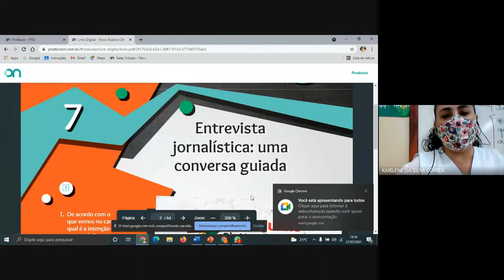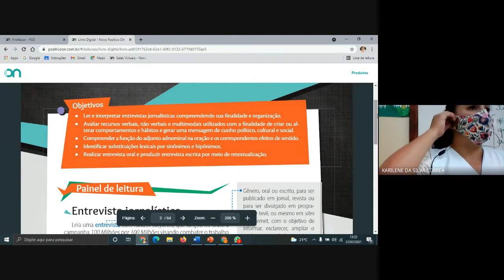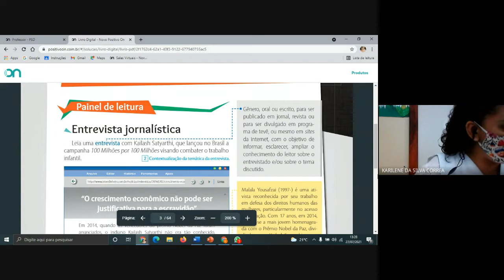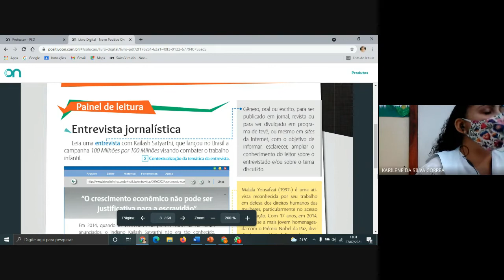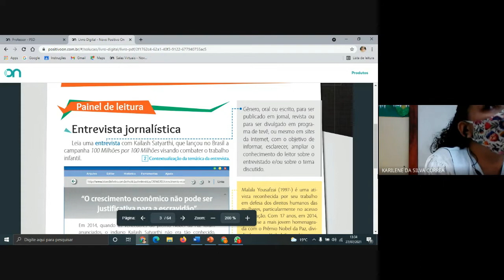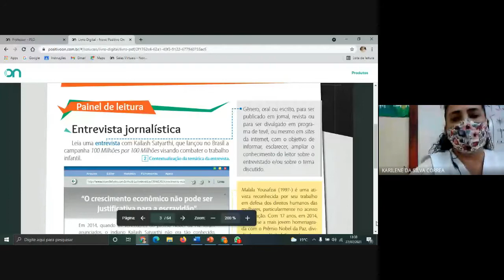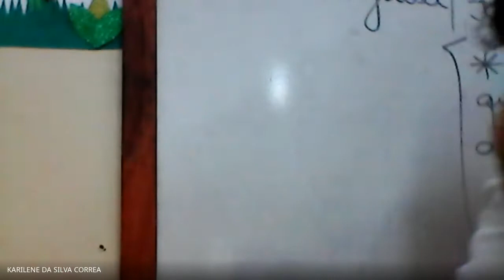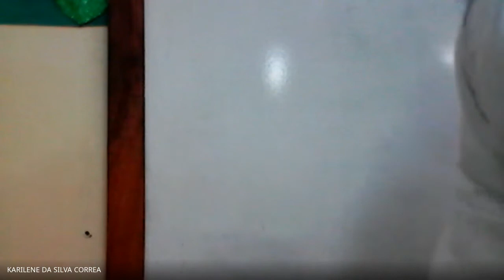Aula de Língua Portuguesa (27/07/2021) - 7º B - Profª Karilene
PAUTA DAS AULAS 01 E 02 DE LÍNGUA PORTUGUESA (27/07/2021):
- Explicação do conteúdo: “Entrevista jornalística”;
- Resolução das questões 01 a 16 (p.: 06 e 11 – Apostila);
- TAREFA: Resolução das questões 01 a 08 (p.: 03 a 05 – C.A./Prod. de texto).